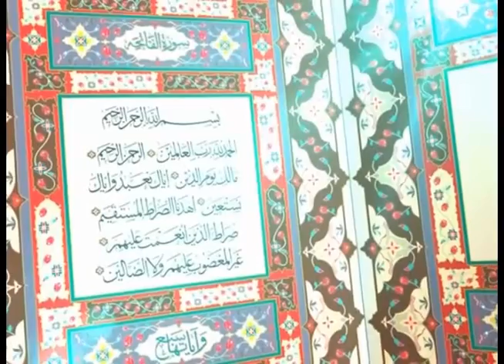Emission Diougue si aye lundum deme si ler avec Oustaz Mouhamadane M. LO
DOUNYA Prod est une chaîne de télévision en Ligne créée par des Djoloff Djoloff pour le développement du Djoloff (le Sénégal) .